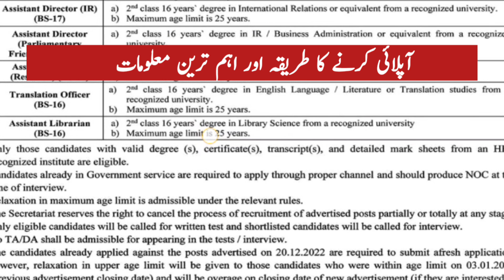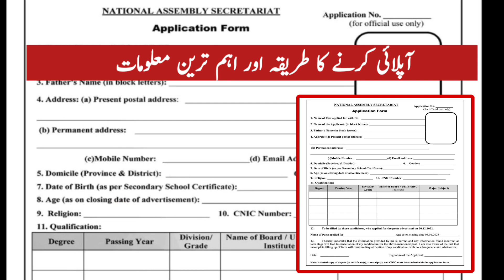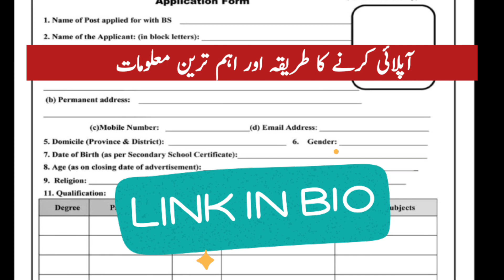National Assably secteriate Islamabad jobs 2023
national assembly jobs
national assembly jobs 2023
jobsOnly those candidates with valid degree (s), certificate(s), transcript(s), and detailed mark sheets from an HEC
recognized institute are eligible.
Candidates already in Government service are required to apply through proper channel and should produce NOC at the
time of interview.
Relaxation in maximum age limit is admissible under the relevant rules.
The Secretariat reserves the right to cancel the process of recruitment of advertised posts partially or totally at any stage.
Only eligible candidates will be called for written test and shortlisted candidates will be called for interview.
No TA/DA shall be admissible for appearing in the tests / interview.
The candidates already applied against the posts advertised on 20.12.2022 are required to submit afresh application,
however, relaxation in upper age limit will be given to those candidates who were within age limit on 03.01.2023
(previous advertisement closing date) and will be overage on closing date of new advertisement (if they are interested to
apply for the same posts).
Duly filled / signed application form should reach the Section Officer (Establishment-I), National Assembly Secretariat,
Islamabad on or before 12/07/2023 through post.
Original documents shall be produced at the time of interview, whereas, attested photographs, copies of degree(s),
certificate(s), transcript(s) and CNIC must be attached with the application form.
Applicants may apply for more than one post by submitting separate application forms.
Incomplete Application Forms and those received after due date shall not be entertained.
Section Officer (E-I)
PID(I)8039/22
oto
national assembly
national assembly secretariat jobs
latest govt jobs 2023
national assembly careers
national assembly secretariat jobs 2022 apply online
assembly
latest jobs in pakistan
pakistan assembly jobs
national assembly jobs 2020
new jobs in pakistan
new jobs
job
govt jobs
national assembly islamabd jobs
national
jobs alert
parlimantry secretraiat jobs
national assembly secretariat jobs 2022
national assembly of pakistan
today jobs
new govt jobs
national assembly jobs 2022 parlimantry secretriat